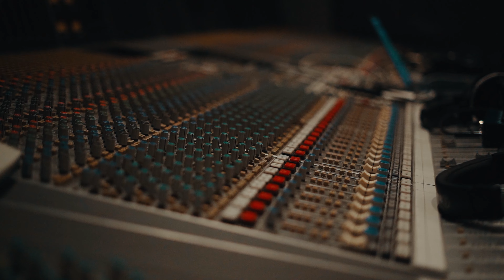S01 F07_ NEUES SIGNING & IMPRESSIONEN AUS SANTORINI | 23/7 VLOG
Willkommen zur: 23/7 exklusive VLOG SERIE

Das 23HOURS Team zeigt euch exklusive Einblicke hinter die Kulissen.

In der neuen Folge unseres 23/7 VLOG präsentieren wir euch unser neues Signing und geben euch weitere Einblicke aus dem BLACK ROCK Studio!

Ab sofort werdet ihr immer mal wieder hier auf dem Kanal mit VLOGS Unterhalten - lasst gerne ein Abo da um nichts mehr auf diesem Kanal zu verpassen!